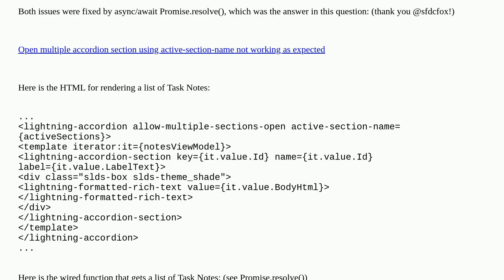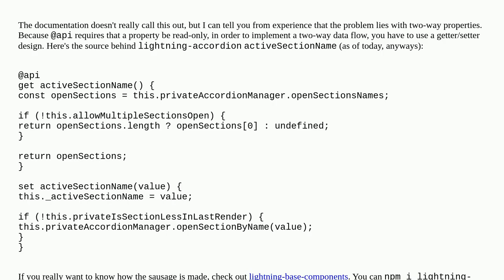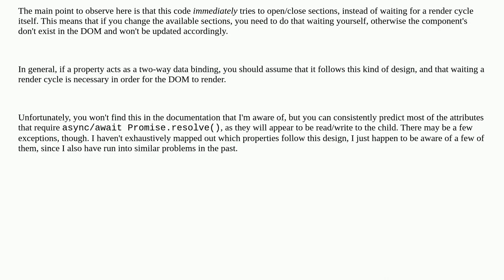How do we resolve LWC timing issues with less trial-and-error?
A special thanks goes out to the community

  lightning-web-components promises javascript asynchronous